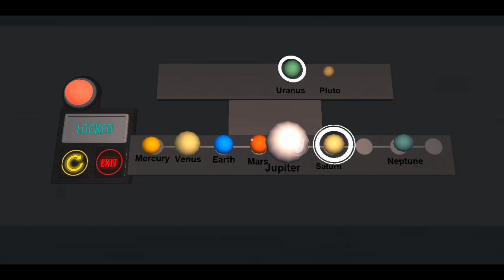Bad Granny Chapter 3 Gameplay Act 3 || Bad Granny Chapter 3 Gameplay Walkthrough Part 3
| Bad Granny Chapter 3 Gameplay Walkthrough Part 3 || Bad Granny Chapter 3 Gameplay Act 3 |

Today I am showing you the " Bad Granny Chapter 3 Gameplay Walkthrough Part 3 || Bad Granny Chapter 3 Gameplay Act 3 " Bob's neighbor grandpa become suspicious & scary! Lets find out his secrets. This is Offline Game.

After bad granny chapter 2 we bring this bad granny chapter 3 with awesome storyline.

In bad granny chapter 3 when poor boy bob trying to find something suspicious in granny house he found secret basement room, that’s mean she is hiding something very big, when bob enter into the house he saw that granny was leaving the town while grand pa was doing work on some suspicious projects. While Bob was investigating grand pa house he found grand pa secret project lab where he used to convert human into plants, animals and different suspicious creatures.

Bob enter into the grand pa house and found a hidden door as well, now what grandpa is hiding in this hidden room you have to solve different puzzles.

A huge big mysterious are waiting for you in this bad granny chapter 3 don’t waste your time and be the part to find out all the secrets from grand pa house and lap.